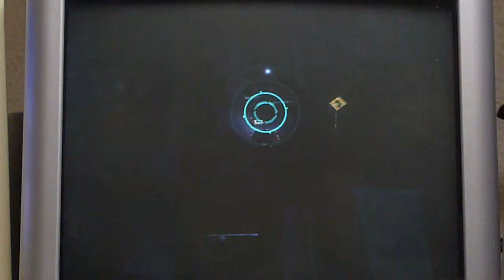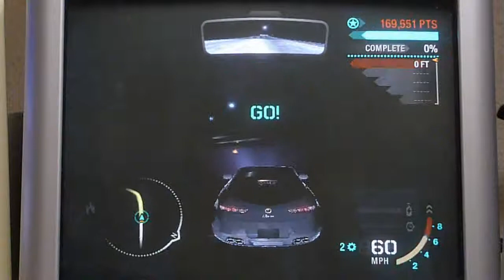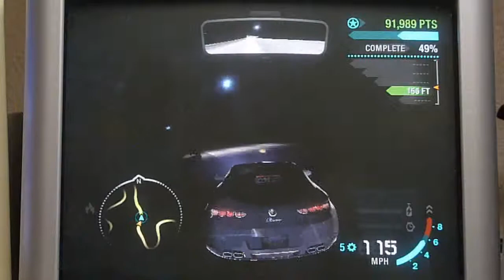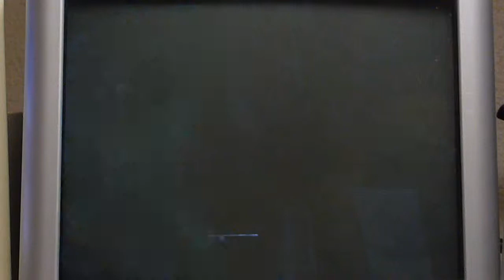Wolf sucks at driving in Need For Speed Carbon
I raced Wolf with my tier 1 car and beat his tier 2 car